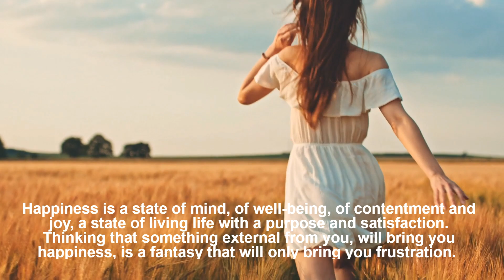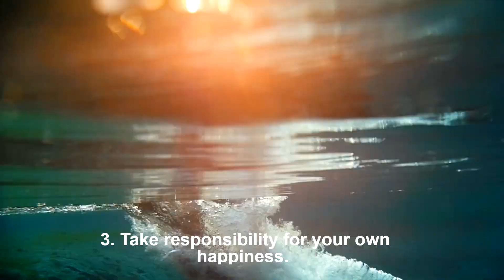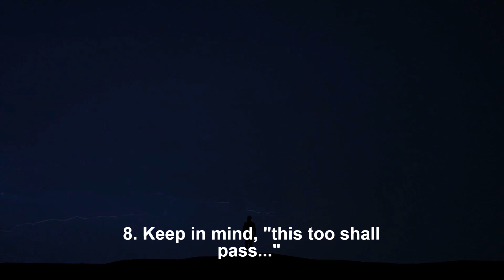HAPPINESS - 8 Practical Tips For a Happier Life - How to Be Happy 🙂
Happiness - Eight Practical Tips For a Happier Life - How to Be Happy  🙂

Happiness is a state of mind, well-being, contentment, and joy. It is living with a purpose and satisfaction. Thinking that something external to you will bring you peace, fulfillment, equilibrium, love, and happiness is a fantasy that will only frustrate you...

                     🔥 𝐓𝐇𝐄 𝐋𝐈𝐅𝐄 𝐌𝐀𝐒𝐓𝐄𝐑𝐘 𝐒𝐄𝐑𝐈𝐄𝐒: 𝐈𝐧𝐬𝐢𝐠𝐡𝐭𝐬 𝐟𝐨𝐫 𝐒𝐮𝐜𝐜𝐞𝐬𝐬, 𝐆𝐫𝐨𝐰𝐭𝐡, 𝐚𝐧𝐝 𝐈𝐧𝐧𝐞𝐫 𝐏𝐞𝐚𝐜𝐞 🔥

🔔*𝐓𝐡𝐞 𝐒𝐓𝐎𝐈𝐂 𝐏𝐀𝐓𝐇 𝐚𝐧𝐝 𝐓𝐇𝐄 𝐒𝐓𝐎𝐈𝐂 𝐏𝐑𝐎𝐌𝐏𝐓 𝐉𝐎𝐔𝐑𝐍𝐀𝐋: 𝐀 𝐂𝐨𝐦𝐩𝐫𝐞𝐡𝐞𝐧𝐬𝐢𝐯𝐞 𝐆𝐮𝐢𝐝𝐞 𝐭𝐨 𝐒𝐭𝐨𝐢𝐜 𝐏𝐡𝐢𝐥𝐨𝐬𝐨𝐩𝐡𝐲 𝐚𝐧𝐝 𝐃𝐚𝐢𝐥𝐲 𝐑𝐞𝐟𝐥𝐞𝐜𝐭𝐢𝐨𝐧. - Unlock the timeless wisdom of Stoic philosophy and integrate its profound teachings into your daily life. This exclusive Two-Book-In-One Edition offers a dual approach to mastering Stoicism: deep philosophical insights and practical, reflective exercises.

🔔*𝐓𝐇𝐄 𝐒𝐓𝐎𝐈𝐂 𝐏𝐀𝐓𝐇: 𝐅𝐢𝐧𝐝𝐢𝐧𝐠 𝐌𝐞𝐚𝐧𝐢𝐧𝐠, 𝐕𝐢𝐫𝐭𝐮𝐞, 𝐚𝐧𝐝 𝐒𝐞𝐫𝐞𝐧𝐢𝐭𝐲 𝐢𝐧 𝐄𝐯𝐞𝐫𝐲𝐝𝐚𝐲 𝐋𝐢𝐟𝐞.. -Experience the life-changing power of Stoic philosophy with this transformative book that offers practical guidance and profound insights to help you navigate life's challenges and cultivate a resilient, wise, and fulfilling life.

🔔* 𝐓𝐇𝐄 𝐁𝐋𝐔𝐄𝐏𝐑𝐈𝐍𝐓 𝐅𝐎𝐑 𝐒𝐔𝐂𝐂𝐄𝐒𝐒: 𝐀 𝐆𝐮𝐢𝐝𝐞 𝐭𝐨 𝐭𝐡𝐞 𝟏𝟒 𝐄𝐬𝐬𝐞𝐧𝐭𝐢𝐚𝐥 𝐏𝐫𝐢𝐧𝐜𝐢𝐩𝐥𝐞𝐬 - Is a comprehensive guide based on 14 essential principles to help you achieve success. From setting clear goals to building a positive mindset...

🔔*𝐀𝐃𝐕𝐈𝐂𝐄 𝐌𝐘 𝐏𝐀𝐑𝐄𝐍𝐓𝐒 𝐆𝐀𝐕𝐄 𝐌𝐄: 𝐚𝐧𝐝 𝐎𝐭𝐡𝐞𝐫 𝐋𝐞𝐬𝐬𝐨𝐧𝐬 𝐈 𝐋𝐞𝐚𝐫𝐧𝐞𝐝 𝐅𝐫𝐨𝐦 𝐌𝐲 𝐌𝐢𝐬𝐭𝐚𝐤𝐞𝐬 (𝗔𝗗𝗠𝗬𝗣𝗔𝗚𝗔𝗠𝗘) - Is a heartwarming and inspiring book that shares the wisdom and life lessons passed down from one generation to the next... a collection of 409 concise, practical, thought-provoking...

🙂***  𝐎𝐭𝐡𝐞𝐫 𝐈𝐍𝐒𝐏𝐈𝐑𝐀𝐓𝐈𝐎𝐍𝐀𝐋 𝐚𝐧𝐝 𝐌𝐎𝐓𝐈𝐕𝐀𝐓𝐈𝐎𝐍𝐀𝐋 𝐕𝐢𝐝𝐞𝐨𝐬 𝐛𝐲 𝐀𝐃𝐌𝐘𝐏𝐀𝐆𝐀𝐌𝐄 ***🙂

                         Get Inspired! Get Motivated! Share Your Thoughts! Tell Your Friends!